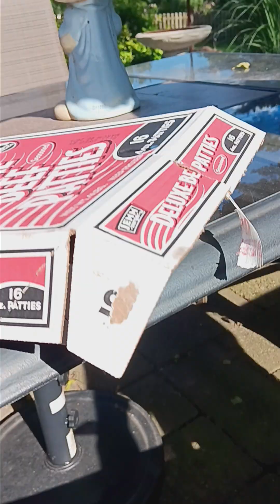panela Ala parrilla y amburgesas